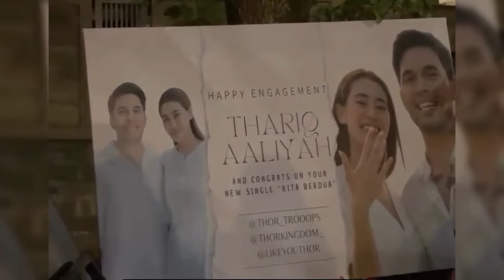ANANG HERMANSYAH MALAH BANGGAIN FUJI SAAT KOMENTARI ACARA LAMARAN THORIQ DAN ALIYAH